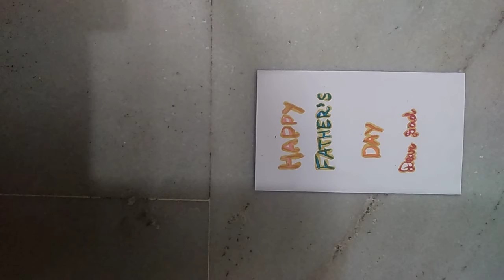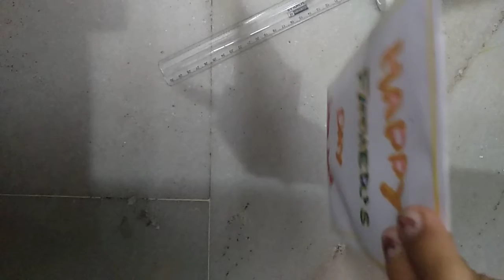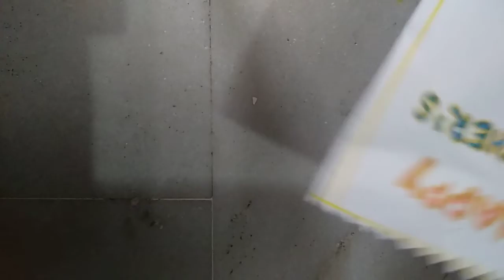how to make Father's Day Gift